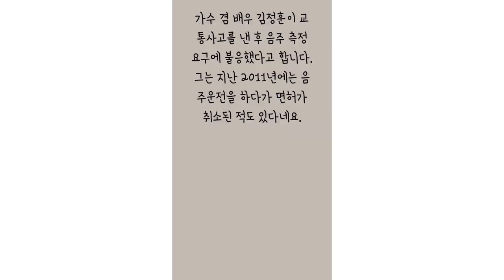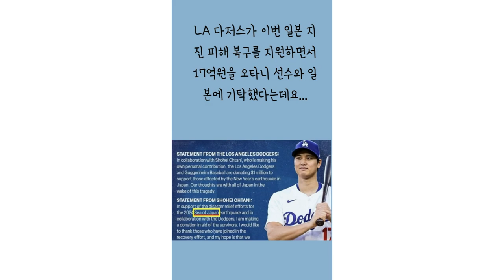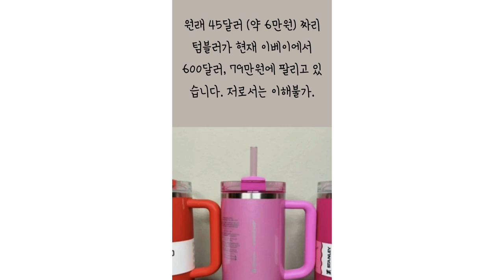[2024년 1월 8일 주요뉴스] 이상민 국힘 입당, 현 정부 검사 너무 많음, 이재명 습격범 당적 공개 여부 논쟁 등등